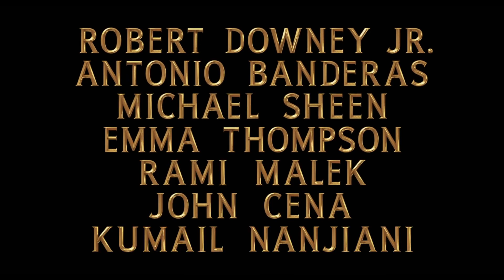Dolittle | Official Trailer | (2020)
Dolittle (2020)

Stars: Robert Downey Jr., Tom Holland, Michael Sheen, Marion Cotillard, Rami Malek, Jessie Buckley, Ralph Fiennes, Emma Thompson, Antonio Banderas, Kumail Nanjiani, Selena Gomez, John Cena